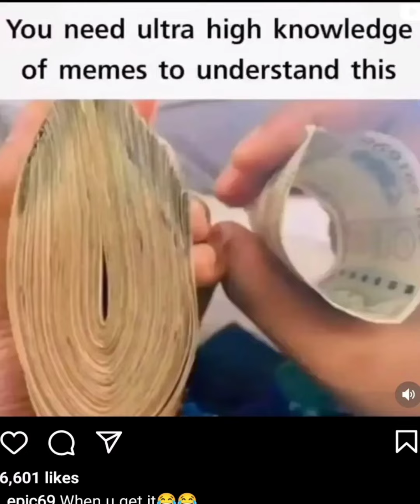18+ memes only | adult memes only | legend memes | popular memes | meme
pakistan worldcup2022 t20worldcup T20 World Cup squad list all teams | t20worldcup wolrdcup australia Who is eligible for personal loan?

You need to be a residing citizen of India. You should be aged between 21 years and 67 years* You need to be employed with a private, public limited company, or an MNC. You should have a minimum CIBIL score of 750.

personalloan loan cibil bank cibil cibilscore best movies box office trendingIND vs Pak live watching trick | Asia cup | hotstar free subscription tricks | Flipkart supercoins India vs Pakistan match highlights
India vs Pakistan WhatsApp status
Asia cup match live
Asia cup live
IND vs Pak India vs Pakistan
indvspak asiacup best camera mobiles 2022 | high-quality camera mobile | mobile best camera mobiles 2022 | high-quality camera mobile | mobile photography mobiles | theft media.

best Mobile under 10000 part 2 | mobiles below 10000 | Android mobiles under 10k
best gaming earphones | gaming earphones| good earphones for gaming | gaming earbuds | theft media
dhanush Saturdaynight partytimebest gaming mobiles under 20000 | best gaming mobiles below 20 k | gaming mobiles | theft media

OnePlus  Nord 2 vs poco f3 GT | OnePlus vs poco comparison| Nord 2 vs f3 GT | theft media

million views
Mia Khalifa sunnyleaone
jenna Jameson
Miller
mia Jenson
midnight parties
party area
cruise party
f**k
gameplay runs#pubg
free fire
mattuna mattanu song
theft media
status for pubg
rush gameThis is my fight song status video
My fight song in pubg
Fun in pubg
Keep support to our channel
full screen pubg status
full screen videos
vertical videosAlane Walker status videos
instabgm songs
theft media
Full screen status video for pubg

Pubg status video
Pubg tamil status video
Tamil status videos
Theft media
Gamer status video
Game play edits
Fun match in pubgbest and most selling mobile phones in India | most sold premium mobile phones in India |
edits in pubg
trending
jagamey thanthiram
vera leve